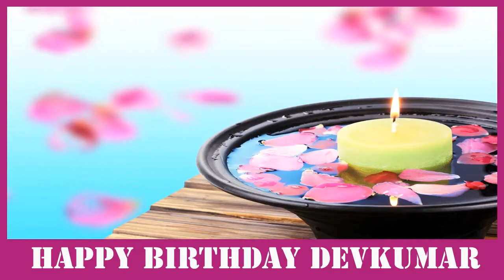Devkumar SPA - Happy Birthday